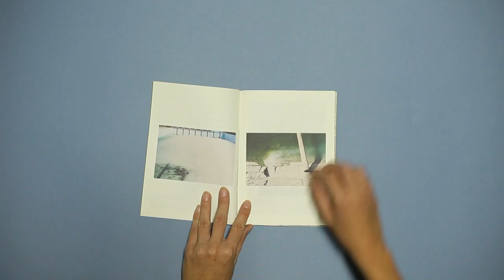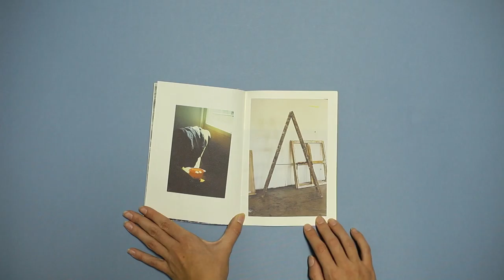Valentina Brkovic - Untitled